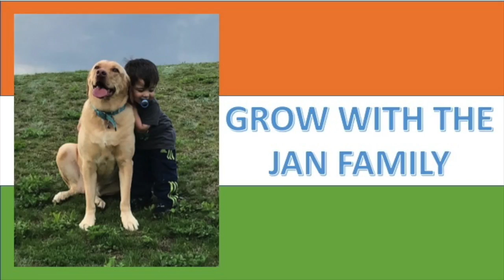INDIAN Street Food $100 CHALLENGE in MUMBAI! / Americans Reaction